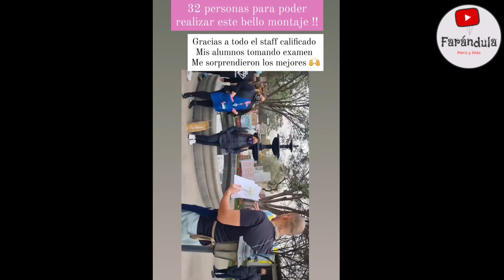IMPRESIONANTE ! SAMAHARA LOBATON CELEBRA FIESTA DE PRIMER AÑO DE XIANNA | XIXIFEST | FIESTA DE LUJO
SIN DUDA ALGUNA LA MEJOR FIESTA DEL AÑO SAMAHARA LOBATON Y YOUNA SE LUCIERON CON IMPRESIONANTE FIESTA DE SU PEQUEÑA HIJA XIANNA UNA FIESTA CON MAS DE 20 MIL GLOBOS , 15 PIÑATAS , JUEGOS PARA NIÑOS
CUMPLEAÑOS DE XIANNA